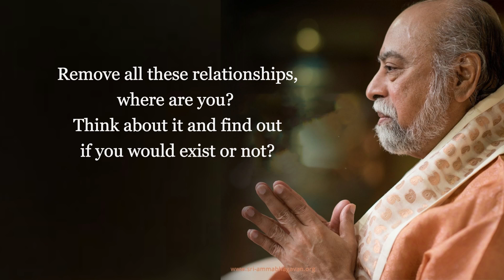Sri Bhagavan-Elucidate “Life Is Relationship” - Sri Amma Bhagavan - EA16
Elucidate "Life Is Relationship"

Seeker Question: Bhagavan, there have been many views on life. What do you mean when you say "Life is relationship". Would you please throw more light on that, Bhagavan?

Sri Bhagavan:
What else is life if not relationships?
Could you conceive of yourself without any relationship whatsoever?

You arise in relationship with your father, mother, husband, wife, child, education, nation, gender, home.

In fact you are these relationships.
Remove all these relationships, where are you?
Think about it and find out if you would exist or not?